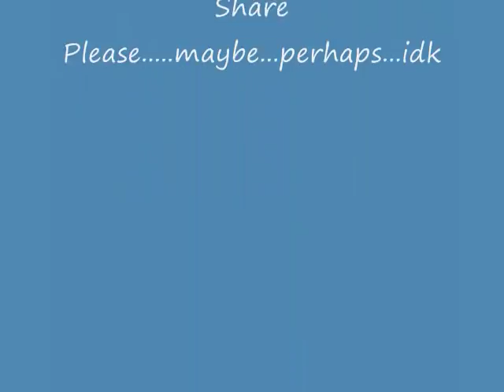Slowly Slipping Away (original song)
I have no recollection of writing this, I found it in one of my old books.  I believe I penned this in 2012 or 2013.  Anywhooooo...I hope you enjoy it.